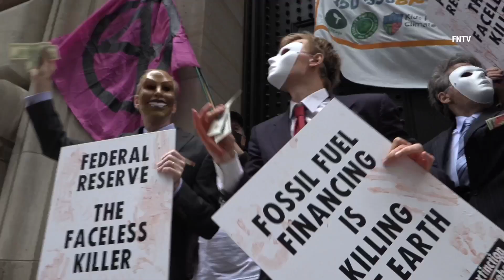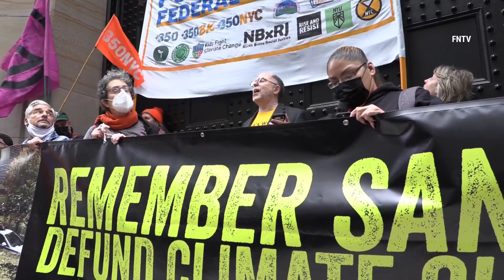Hundreds March for Climate in NYC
October 29 2021 New York, NY - Environmental activists marched from the Brooklyn Bridge to the Federal Reserve and then to Citibank on October 29, 2021, the ninth anniversary of Hurricane Sandy, to call for fossil fuel divestment. Demonstrators held a brief die-in following discobedience at Citibank.

Video by Karla Ann Cote (FNTV freedomnews.tv)